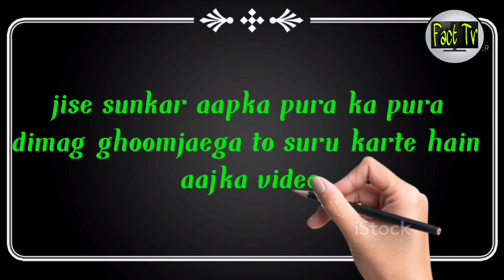5 weird world records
and like my video share this as much you can